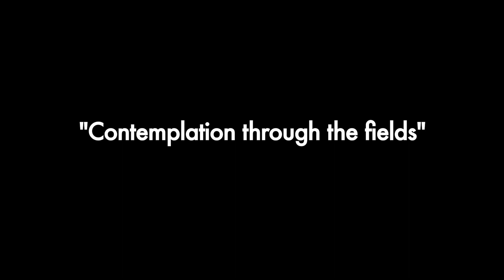"Contemplation Through the Fields" - Hola Mahalla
Interview with Jag Lall who is a commissioned artist for the Hola Mahalla exhibition.

The Hola Mahalla exhibition is taking place at the south asian arts venue; Kala Sangam in Bradford from Wednesday 1 April through to 30 June 2015.
For more information & to order the documentary go

The exhibition has been put together by filmmaker and photographer Darshan Singh who travelled to Anandpur, India to capture the vibrant Sikh festival Hola Mahalla. The festival showcases the spiritual and warrior side of the Sikh faith through a series of events.
This documentary and exhibition offers an insight into a world rarely experienced.

Using prints and original artwork the exhibition illustrates how this colourfully unique festival is celebrated. The accompanying documentary gives the viewer a snapshot of the festival in all its glory, with skilled horseman and swordsman demonstrating ancient warrior techniques.

The exhibition features commissioned pieces of art created by Sikh artists.